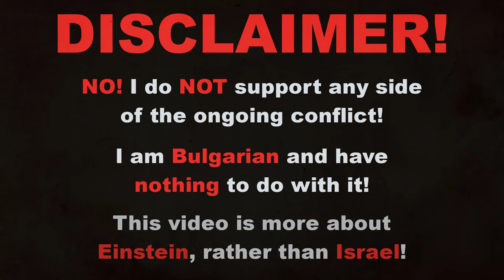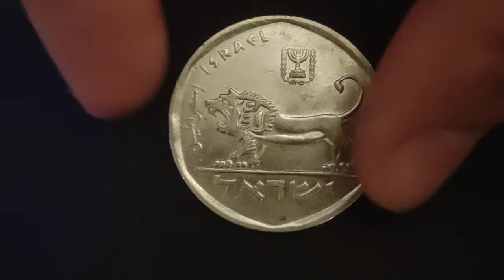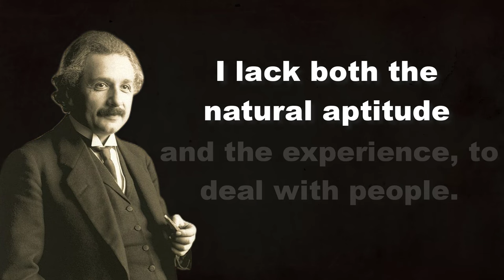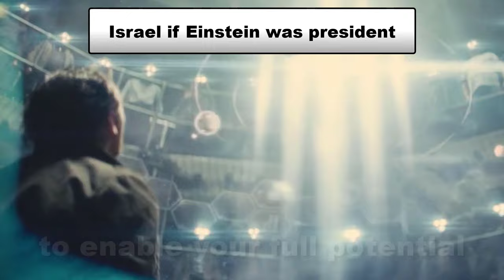What if Einstein was the President of Israel?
Albert Einstein, one of the world’s greatest geniuses was offered the presidency of Israel in 1952.

Would Israel become the most technologically advanced nation in the world, maybe the first to reach the moon? I will answer all of these questions and many more by the end of the video!

1) NO! I do NOT support any side of the ongoing conflict!
2) I am Bulgarian and have nothing to do with it!
3) This video is more about Einstein, rather than Israel!

00:00 - Video Intro
00:27 - Israel under Einstein
00:57 - History of Israel
02:13 - Coin from Israel
02:36 - Jews went to live in Israel
03:00 - Einstein as President
04:33 - Why did he decline?
05:17 - Einstein is President for 3 years
07:33 - Einstein is President for 7 years
09:53 - Israeli Nuclear Weapons
11:10 - Changes around the world
12:03 - Israel in the Space Race
13:34 - Israel after the death of Einstein
14:22 - Video Outro